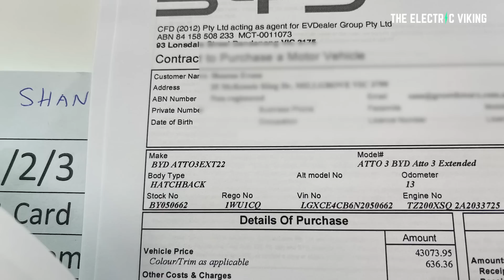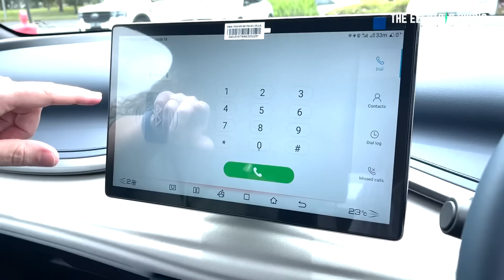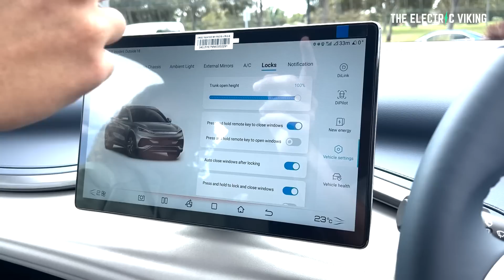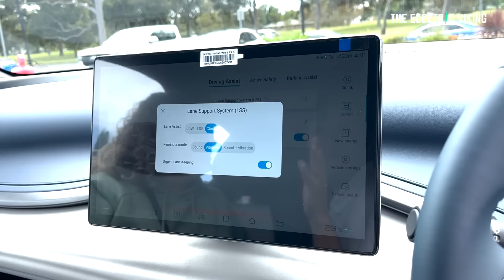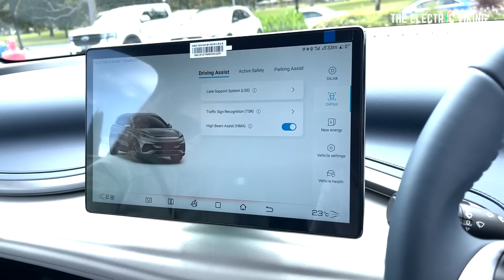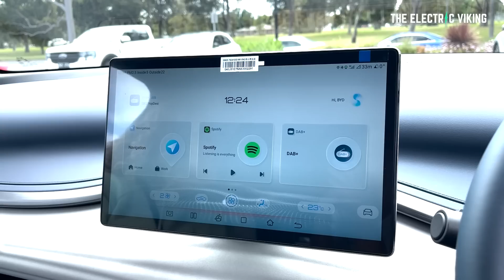I finally got my NEW BYD electric car - then BYD raised the price!